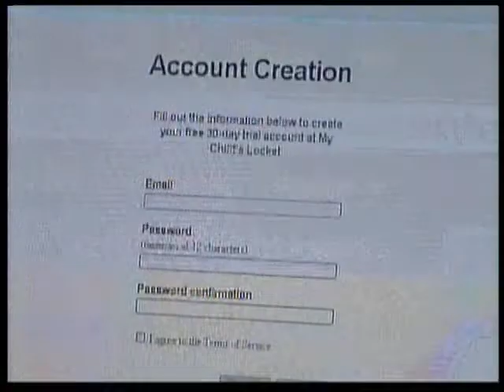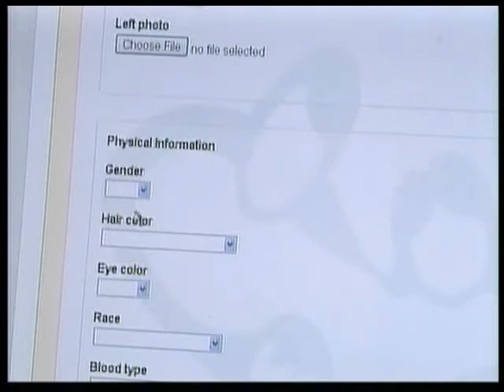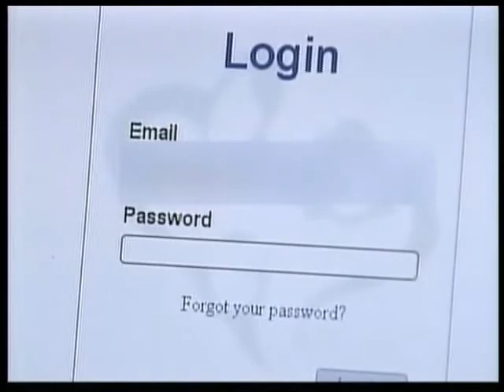New website: mychildslocket.com on WHIO news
WHIO reporter Letitia Perry reports on My Child's Locket new web site with founder Jay Osterholt 03/04/20010.

When you think about it, you probably keep all your child's important information in a file cabinet or a locked safe. It's hard to get to in an emergency or when you're away from home.
Whether it's photos, immunization records, physicians' contact numbers or medication information, everything is paper. No one ever thinks they'll need this information when they're away from home or on vacation. Do you bring this information along with you when you are away from home?

With My Child's Locket, you can be sure your child's paper life will always be there when you need it, in digital form.